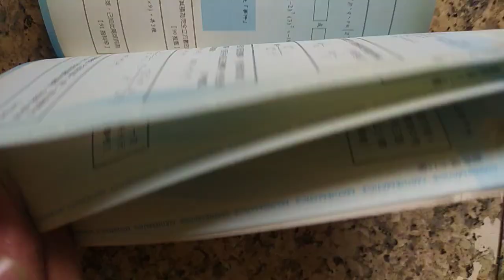VID 20240222分享#數學滿分15擊 機率與應用 俞克斌老師精編 120232